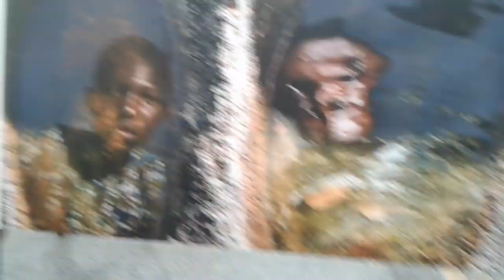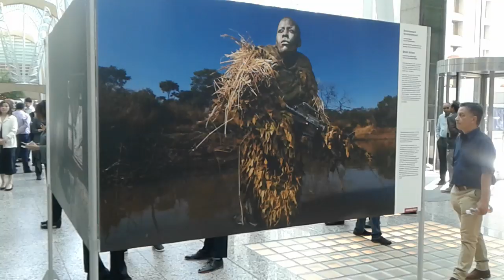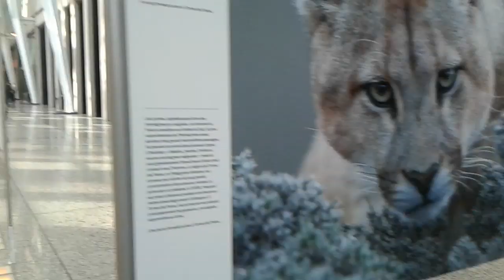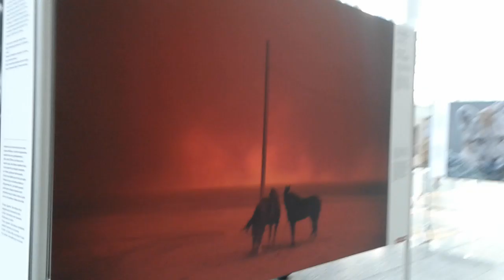TD Plaza art exhibit Toronto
Toronto Walks